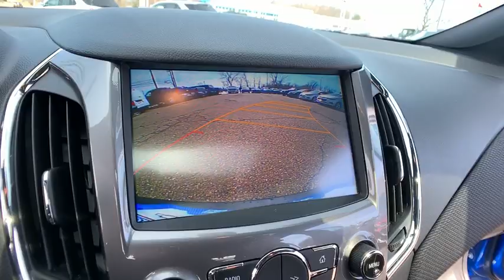2017 Chevrolet Cruze Lake Orion, Rochester, Oxford, Auburn Hills, Clarkston, MI P11878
Kinetic Blue Metallic U 2017 Chevrolet Cruze available in Lake Orion, Michigan at Wally Edgar Chevrolet. Servicing the Rochester, Oxford, Auburn Hills, Clarkston, MI area.